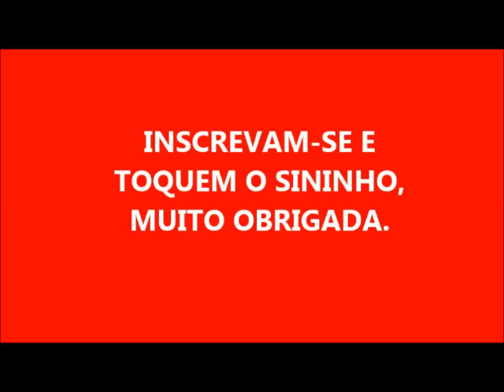SABÃO BORDÔ COM AJAX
1 LITRO DE ÓLEO
140 GRAMAS DE SODA EM ESCAMAS
100 ML DE ÁGUA PARA DISSOLVER A SODA
100 ML DE AJAX AZUL
100 ML DE DETERGENTE DE LIMÃO

SABÃO PERFEITO, PERFUMADO ESPERO QUE VCS GOSTEM